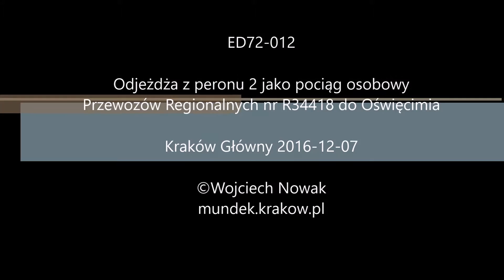ED72-012 Kraków Główny pociąg osobowy Przewozów Regionalnych nr R34418 do Oświęcimia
ED72-012

Oczekuje na odjazd przy peronie 2 na stacji Kraków Główny jako pociąg osobowy Przewozów Regionalnych nr R34418 do Oświęcimia.

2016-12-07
Kraków Główny